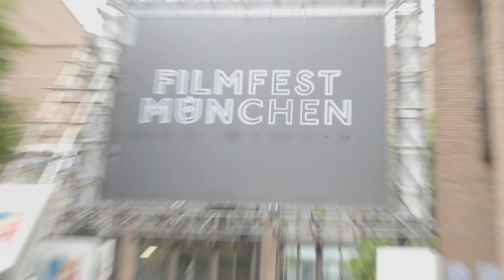DEUTSCHLAND. DEIN SELBSTPORTRÄT - Premierenclip Deutsch HD German (2016)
►Warner Bros. präsentiert den Premierenclip zu "Deutschland. DE Kanal für aktuelle Kinotrailer

Am 20. Juni 2015 startete in Deutschland ein einmaliges Filmexperiment: Alle Menschen im Land waren eingeladen, an diesem einen Tag ein riesiges Filmteam zu bilden und gemeinsam ein Selbstporträt des Landes zu erstellen: Mit Videokamera, Tablet oder Smartphone, alles war erlaubt. Aus den vielen Tausend eingereichten Filmen realisierte Sönke Wortmann als künstlerischer Leiter einen Kinofilm. In mal kurzen, mal längeren Momentaufnahmen – und durchaus subjektiv - zeichnet DEUTSCHLAND. DEIN SELBSTPORTRÄT ein Bild des Landes: mal lustig, mal emotional, manchmal tieftraurig und nachdenklich, im nächsten Moment wieder atemberaubend und überraschend. Und wir erhalten einen Einblick, was die Menschen im Großen wie im Kleinen bewegt, von denen man sonst nichts in der Zeitung liest.

►Gefällt euch der Premierenclip zu "Deutschland. Dein Selbstporträt"?